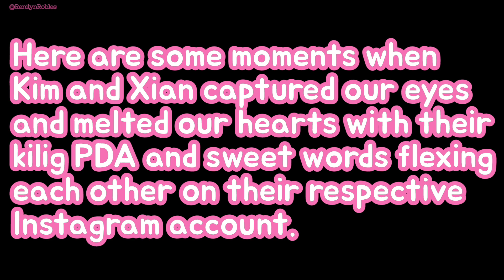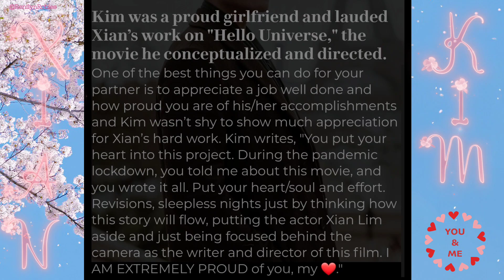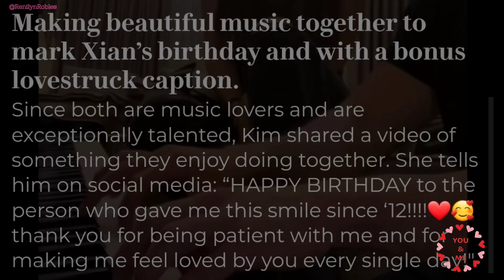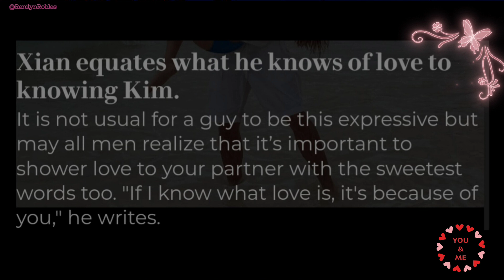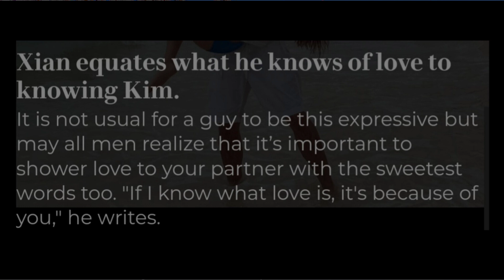Top 10 Sweet Moments of Kim Chiu and Xian Lim that will melt your hearts❤️💞👩‍❤️‍👩😘🫰|Renilyn Robles